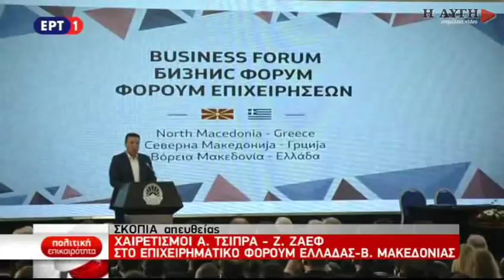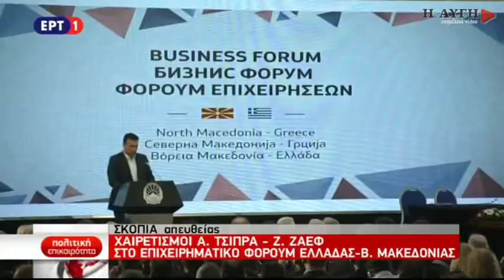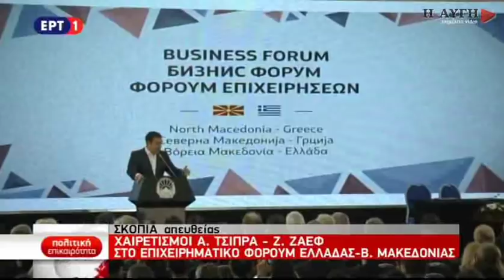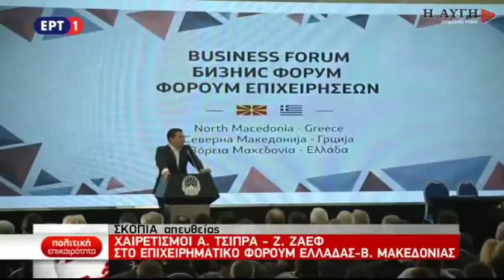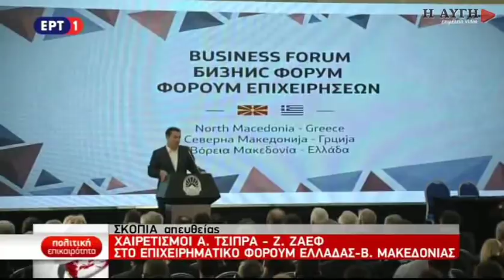Τσίπρας - Ζάεφ στο επιχειρηματικό φόρουμ Ελλάδας-Βόρειας Μακεδονίας